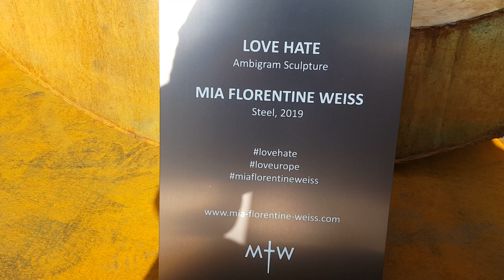G0 Salvator 33 Minuten lang mit dem Einzug des Bischof.